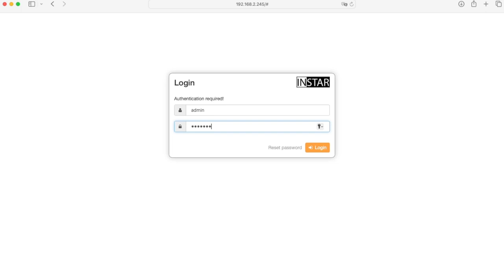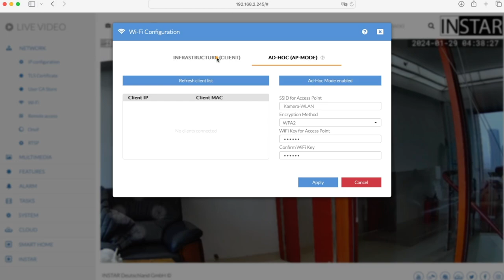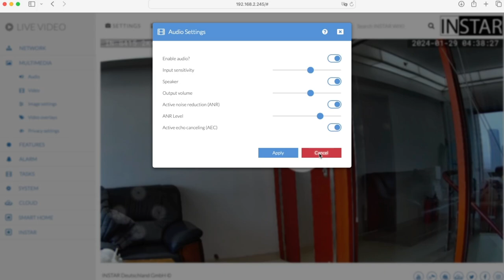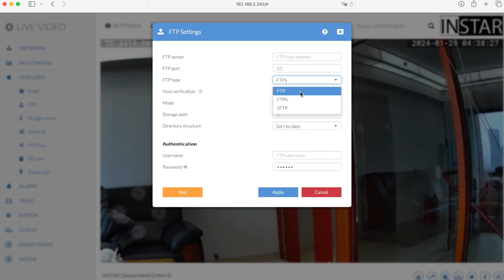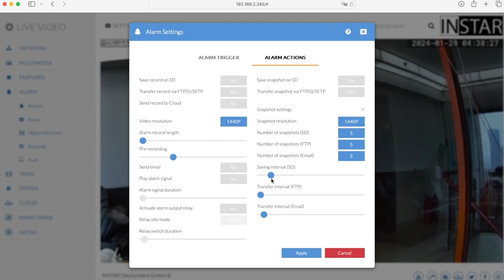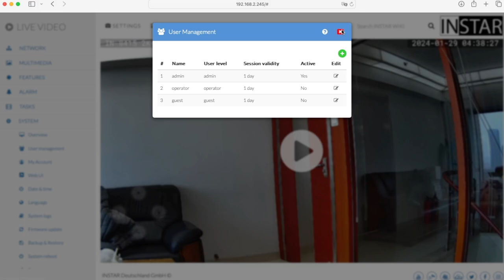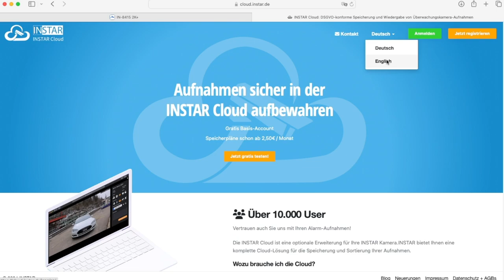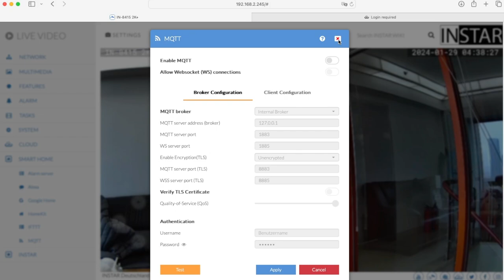Ultimate Security Camera Web Interface Guide | Smart Home Integration & Settings Explained!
🔒 Welcome to the definitive guide on INSTAR Security Camera's Web Interface! In this in-depth video, we'll walk you through every menu and setting, ensuring you harness the full potential of your INSTAR cameras.

📸 Dive into the intuitive web interface and discover how to optimize your camera's performance. From basic configurations to advanced settings, we leave no stone unturned! 💻🔧

🌐 MENU BREAKDOWN:
- **Live View**: Real-time monitoring at your fingertips.
- **Recording Settings**: Tailor your camera to capture every crucial moment.
- **Motion Detection**: Learn to fine-tune sensitivity and zones for accurate alerts.
- **Network Configuration**: Optimize connectivity for seamless operation.
- **Image & Video Quality**: Achieve crystal-clear visuals with our expert tips.

🏡 SMART HOME INTEGRATION:
Explore the expansive world of smart home connectivity with INSTAR!
- **Alarm Server Integration**: Enhance security with automated alerts.
- **Apple HomeKit Compatibility**: Seamlessly integrate with your Apple ecosystem.
- **IFTTT Integration**: Create custom automation with "If This Then That."
- **Amazon Alexa Compatibility**: Control your cameras using voice commands.
- **ONVIF Support**: Achieve interoperability with various devices.
- **RTSP & CGI Commands**: Unlock advanced functionalities for power users.

🚀 WHY WATCH?
Whether you're a beginner or a seasoned user, this tutorial caters to all levels of expertise. Maximize your INSTAR security camera's potential and elevate your home surveillance game!

🔍 Relevant Search Words:
INSTAR Security Camera, Web Interface Tutorial, Camera Settings Guide, Smart Home Integration, Alarm Server, Apple HomeKit, IFTTT Automation, Amazon Alexa, ONVIF Support, RTSP, CGI Commands, Security Camera Tips, Surveillance System Setup, Network Configuration, Motion Detection, Live View, Image Quality, Video Quality, Home Security Solutions.

Don't miss out on the latest features and get ready to unleash the full capabilities of your INSTAR Security Camera! Hit play now and make the most of your smart home surveillance experience. 🎥🏠